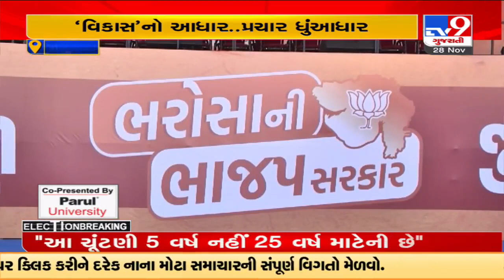વડાપ્રધાન મોદી જામનગરમાં સાત વિધાનસભા બેઠકો માટે સભા સંબોધશે, લાખાબાવળમાં વિશાળ ડોમની વ્યવસ્થા | TV9